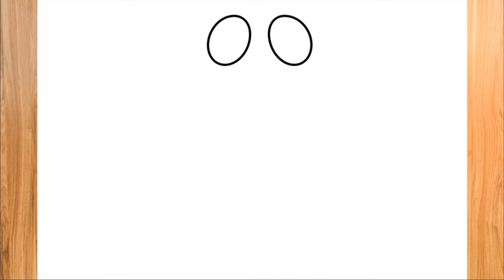COMO DIBUJAR A RED DE RAINBOW FRIENDS ROBLOX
Hola chicos y chicas en este vídeo te enseño a COMO DIBUJAR A RED DE RAINBOW FRIENDS ROBLOX. si te gusta mi contenido no se olviden de dejarme su poderoso Like, suscribirse y activar la campanita!. se que no es mucho pedir pero así me ayudan a traer más vídeos como estos. ¡Te veo en un próximo vídeo!